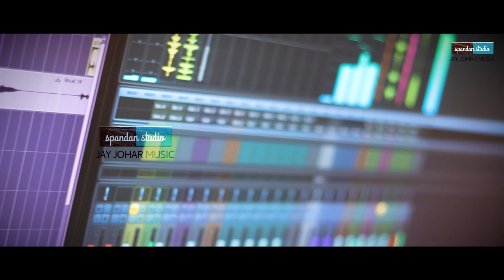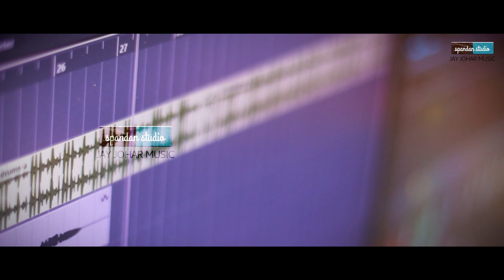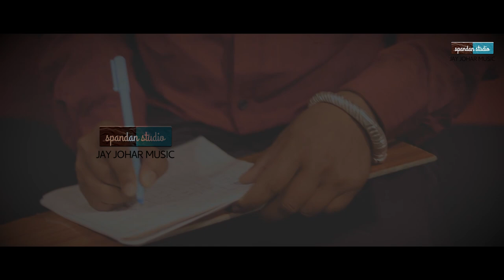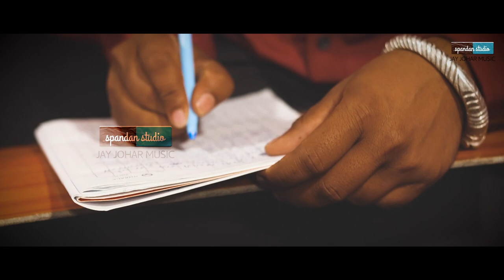Bewafa Cover Song // जिसके लिए मैने छोड़ा सारा जमाना // Manish Rawat // Spandan Studio Jhabua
Manish Rawat Official

👉 अगर आप किसी को भी किसी के भी सॉन्ग बनाना है तो संपर्क कीजिए स्पंदन स्टूडियो झाबुआ।
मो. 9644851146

🟣Singar: Manish Rawat
🛑Recordist: Mr. Benjamin Ninama

🙏 अगर आप हमारे यूट्यूब चैनल पर पहली बार आऐ हो । आपको उसकी नोटिफिकेशन तुरंत ही मिल जाए और आप हमारा वीडियो सबसे पहले देख पाए।. धन्यवाद।

हम आपके लिए लेकर आए हैं। झाबुआ, अलिराजपुर, छत्तीसगढ़, गुजरात,धार, रतलाम, विभिन्न क्षेत्रों कस्बौं से जुड़े हुए आदीवासी समाज संस्कृति एवं लौकगीत नाटक सभी प्रकार से जुड़े कार्यक्रम देखने को मिलेगा। जिसे देखकर आपको आदिवासीयौं कै बारे मैं और उनका परिवार, उनका पहनावा ,वह किस प्रकार कै आभूषण आदि से जुडी जानकारी प्राप्त होगी।।

⚫ धन्यवाद आपकौ हमारे चैनल में प्रवेश करने और हमारा और हमारे चैनल का सपोर्ट करने के लिए ⚫

🟣Manish Rawat Official.

If you have come to our YouTube channel for the first time. You will get its notification immediately and you can watch our video first.

We have brought it for you. Jhabua, Alirajpur, Chhattisgarh, Gujarat, Dhar, Ratlam, Adivasi society, culture and folklore drama associated with different regions and towns will get to see programs related to all kinds. Seeing which you will get information related to the tribals and their family, their clothes, how they make jewelery etc.

💜Thank you for entering our channel and supporting us and our channel